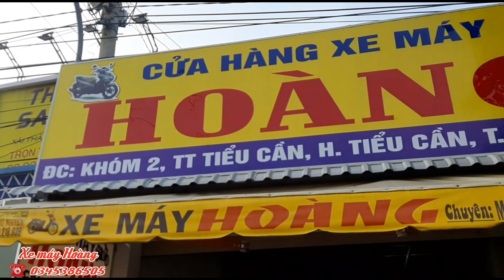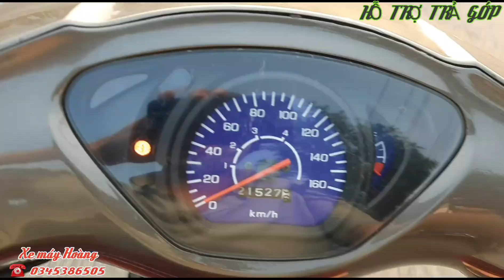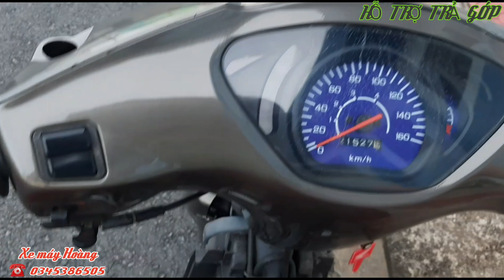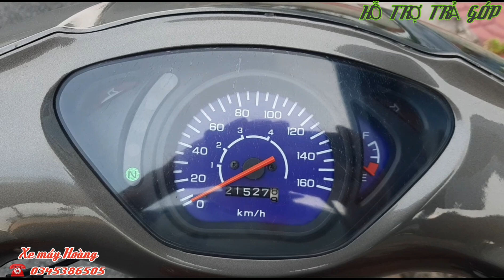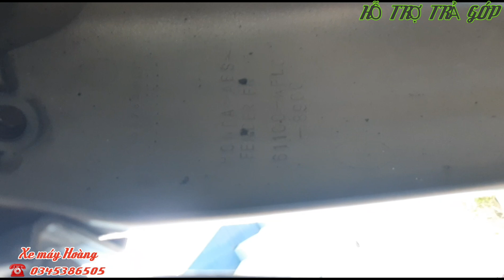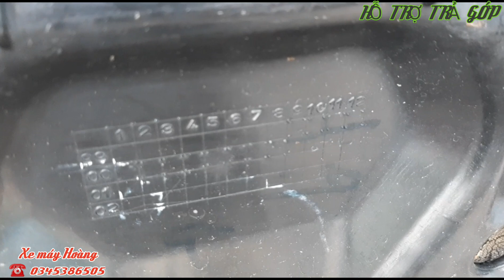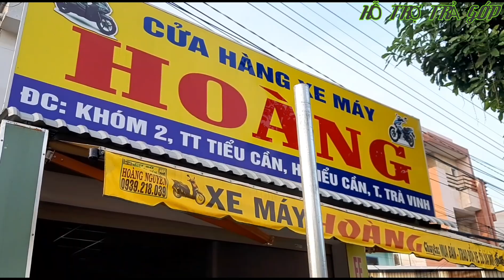💥WAVE THÁI 110S ( ĐÃ BÁN) FU 1 ĐẦU ET_ ÁO THEO XE_ ĐẦU NỒI BÍT_ GIÁ 35TR (BAO HS) CÒN TL CHO AE ALO